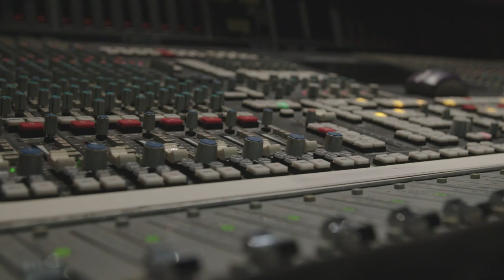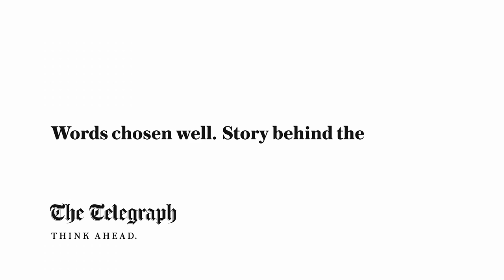Miranda Cooper | 'Sound of the Underground was inspired by Wheels on the Bus'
In this episode of Story behind the song, Alice speaks to songwriter Miranda Cooper who penned Sound of the Underground – the track that launched Girls Aloud and changed pop music for a decade.